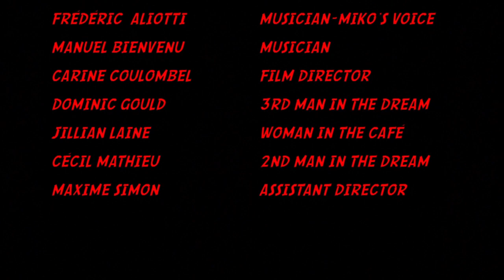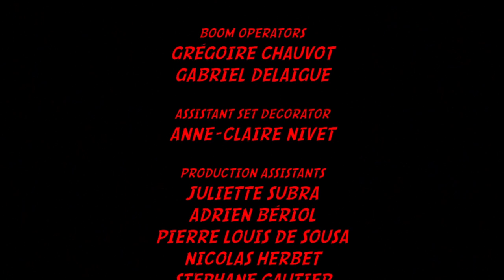elodieO, Amoureuse, final scene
Final scene from elodieO's short film Amoureuse
Screenplay by Claire Mercier & elodieO
Directed by elodieO,

Amoureuse: music elodieO & Olivier Bernard
English Boy: Music elodieO & Dubblestandart